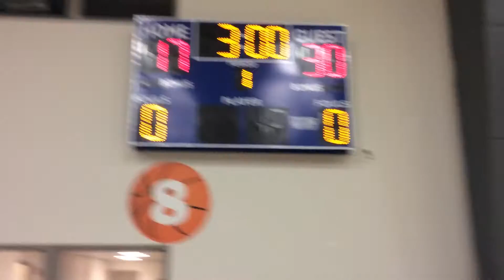Mass Rivals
Jonathan Nwankwo